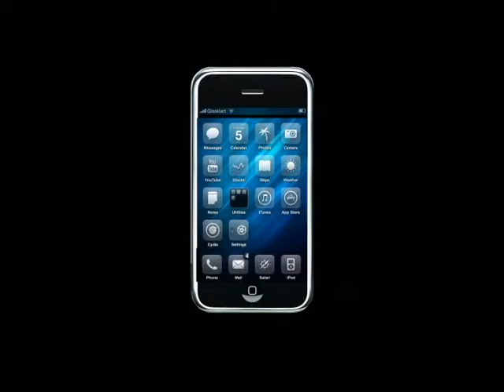Sandeep Singh Demo reel 2010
(Digital Imaging) Adobe Photoshop.(Sound FX) Sony Vegas, Sound booth (Video Editing) Adobe Premiere, FCP. (Compositing)  Adobe After Effects, Fusion, Silhouette. (3D Designing) Autodesk Maya